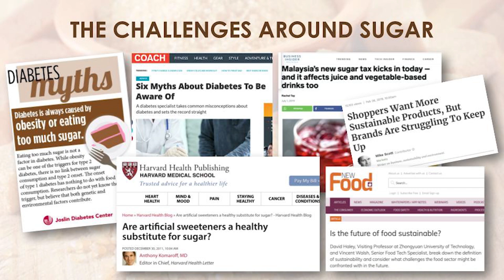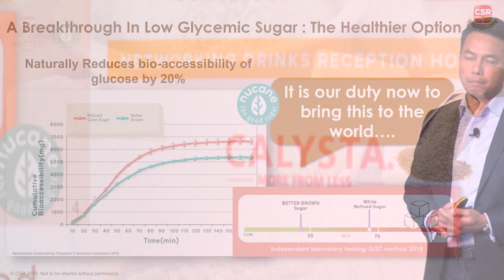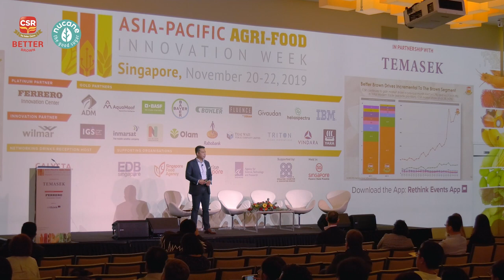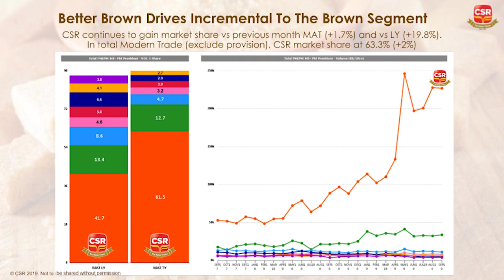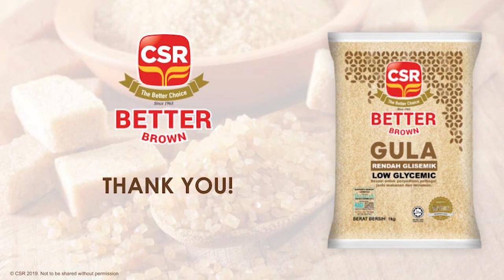A vision for a healthier future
Datuk Hishammudin Hasan, CEO & MD of CSR Malaysia, shares his transformational vision for healthier choices through leveraging Nutrition Innovation's "Nucane" technology to fast-track the introduction of CSR's "Better Brown" Low Glycemic sugar, to 14,000 stores in Malaysia. This is a prime example of how CSR is leading the industry with an FMCG mindset. Collaboration is a key component of his vision and Datuk Hisham thanks his strategic partners the National Diabetes Institute, Malaysia (NADI) and Nutrition Innovation for helping CSR innovate with agility and driving sales growth and consumer excitement. Better Brown was now achieving up to 60% market share in its segment in a short period since launch.

CSR will now actively expand its offerings both in Malaysia and into Singapore and the Middle East to help drive growth, healthier choices and ensure CSR is always The Better Choice.

Let's make the world a healthier place.